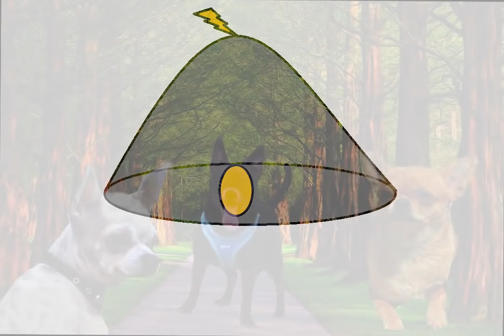♥️ Nombres ♥️ para 🐾 perros chihuahua 🐾 🚹 Macho y 🚺 hembra ♥️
Hola chihuahueñ@s e aquí una cantidad importante de nombres para perros chihuahua.

Podéis elegir entre más de 350  nombres que podrás ver en el vídeo.

Muchos nombres para perros chihuahua macho y hembra.

❤ Si te ha GUSTADO este VÍDEO ❤ que sepas que puedes ver ➕

Puedes ver más nombres para perros chihuahua hembra y macho en el siguiente enlace:

Y si necesitas cualquier accesorio para perros chihuahua los puedes encontrar también